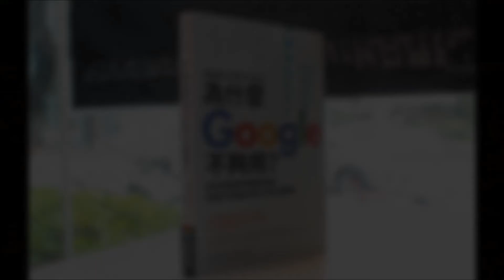型男老總│書給你聽 EP76_職場篇：你可以用手機滑到資訊，但你更需學會勝出他人的關鍵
現代人依賴網路的程度有多重，從解決問題的工具方法就可以知道。Google「谷歌大神」是許多人膜拜的資訊萬能通，舉凡天文地理歷史娛樂，只要有疑問，手指輕輕一滑，就可以在浩瀚的資訊大海中，篩選出你想得到的答案。網路搜尋確實萬能，但網路世代對我們的影響，可能比你所想像的更嚴重。

或許很多人認為，在資訊爆炸的現在，再怎麼認真學習，一個人腦袋所能記下的事物知識，永遠追趕不上日新月異的擴展速度。這樣的說法當然沒有錯，可怕的也不是網路科技的發達，重點在於人的學習能力與價值判斷能力的消失。

和朋友聊天談到一個陌生話題時，我常會習慣性地打開Google，了解背景與意義，但也因為資訊搜尋的方便性，看過之後記憶也就曇花一現，不會在自己的腦海裡留下什麼深刻的印象。網路社群的聯結無所不在，網路資訊傳布的各式見解與觀點，也讓人似是而非地認定接受這是真實，說服自己以為世界早已和網路認知的一樣。所以會有銀行搶匪笨到以為，用來作為紙張隱形墨水的檸檬汁塗在自己臉上就可以逃過監視器的畫面；或者被一堆層出不窮的醫療謊言或偏方搞得團團轉……。

過度依賴網路找尋生活資訊的解答，不會為我們的人生帶來有意義的思考與價值判斷，反而會因為這樣的資訊速得方便性，扼殺了學習的可能與基本知識的記憶容量。當有一天，我們和Google斷了線，你腦海中會記得多少可以拿來印證或討論的事實呢？想到這個問題，我直覺又想查一查有什麼辦法可以讓Google趕快連線，告訴我答案啊。

《為什麼Google不夠用？從世界首都到體育知識，你絕不知道的滑世代勝出關鍵》